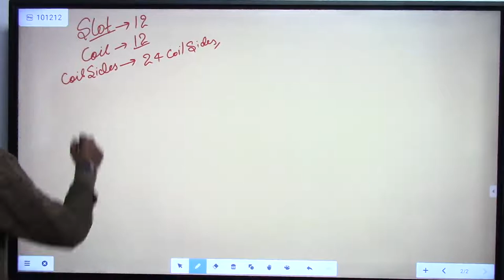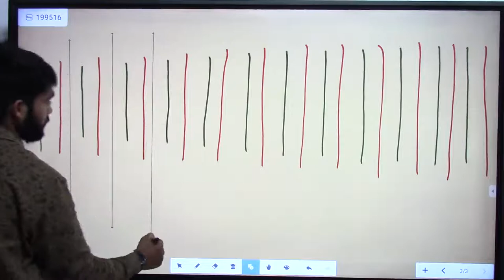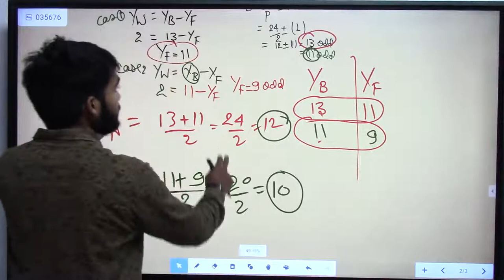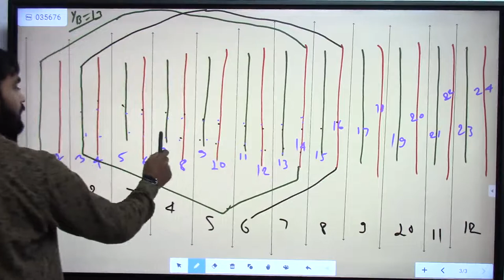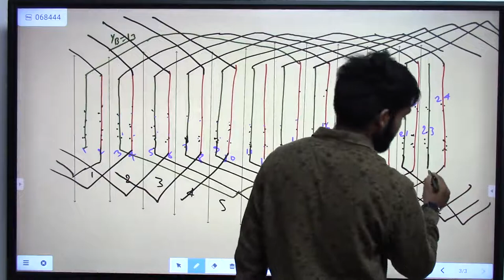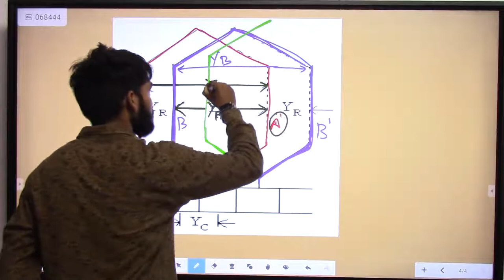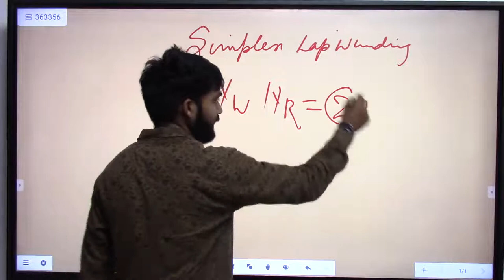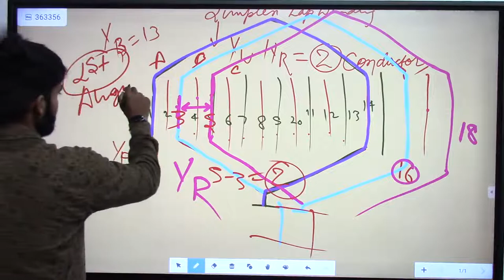Winding Lecture 09 !! Simplex Lap Winding !! Back pitch Front Pitch Resultant Pitch Average pitch